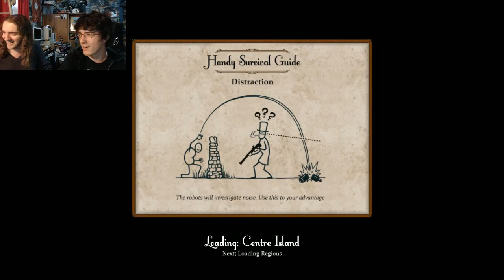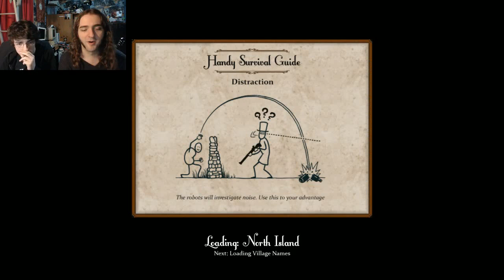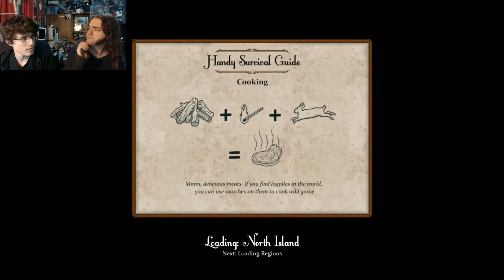Sir, You Are Being Hunted Alpha!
We've had an eye on this for a while and finally found a spare evening to play it. I'm not up on the whole survival game genre though, so I had no idea what to do. Still, I like the aesthetic, the fact that you can blow a random trombone, and I think the robots are cool. Like I said in the video, they remind me of the enemies from Alone In The Dark 3. Which still scares me.